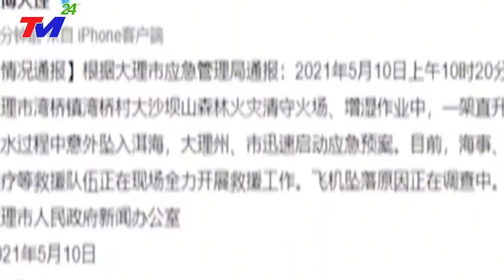🔴Khủng Khiếp 25/8 : VỠ Đập TAM HIỆP! SÓNG THẦN "Phá Hủy" Tất Cả - Lũ Lụt Kinh Hoàng ở Trung Quốc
🔴Khủng Khiếp 15/7 : VỠ Đập TAM HIỆP! SÓNG THẦN "Phá Hủy" Tất Cả - Lũ Lụt Kinh Hoàng ở Trung Quốc